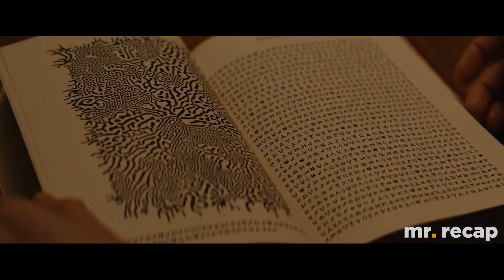A Couple Finds a Little Boy, Who is Not Innocent as He Appears!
Couple Receives a Mysterious Package With a Child Inside, But The Child Isn't Normal! movie recap